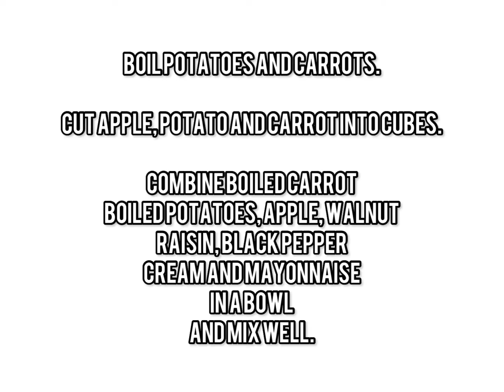RUSSIAN SALAD/ LADIES CLUB